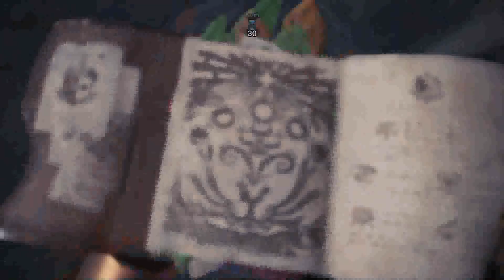[MHW] Nergigante 4:26 bow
Nothing too different from before.but this is  my last vid for the Beta.